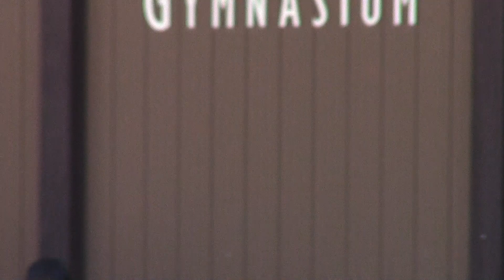LAMV Long Course 2015 - 100 Free LCM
Jean-Pierre - 100 Free Lane 1 He did 1:10:73 his previous time done last year  was 1:14:43